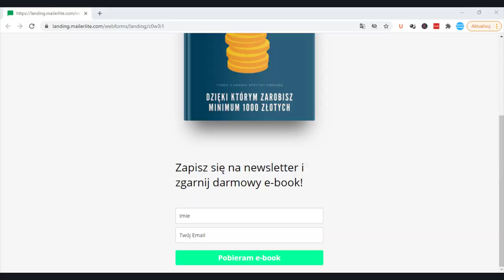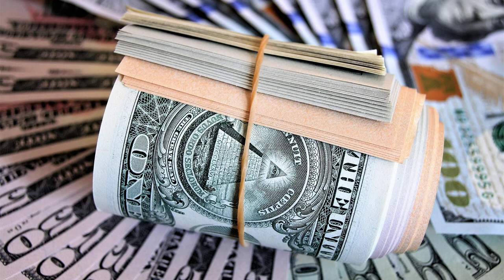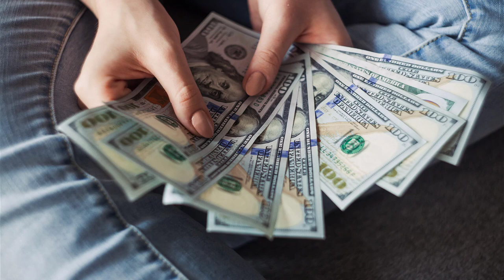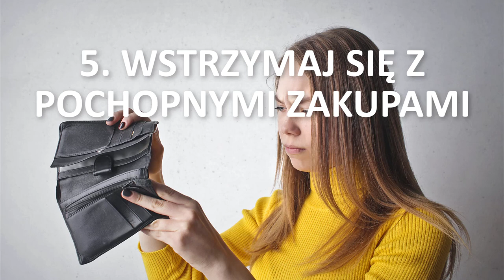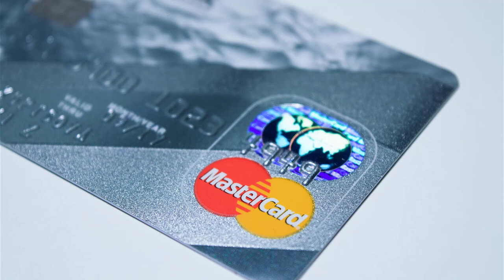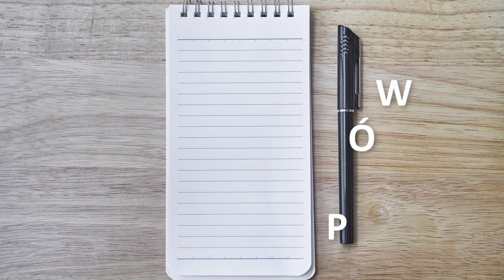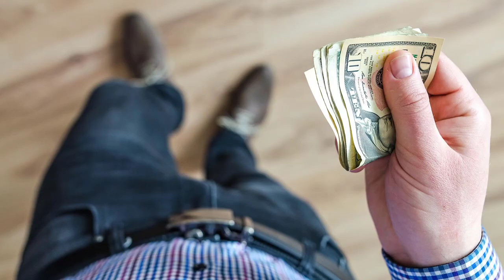💰 Twój sposób na OSZCZĘDZANIE 10 Sprawdzonych Sposobów na to jak Oszczędzać Pieniądze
Czy każdy z nas może zacząć oszczędzać pieniądze? Skąd wygospodarować dodatkowe środki? Czy oszczędzanie zawsze musi być tylko i wyłączenie wyrzeczeniem?
Jest wiele pytań, które zadają sobie osoby, chcące ograniczyć swoje koszty.
W dzisiejszym video pokaże wam aż 10 znakomitych pomysłów na to jak oszczędzać pieniądze, dzięki, którym w skali roku oszczędzicie nawet kilka tysięcy złotych.
Jeżeli więc chcesz dowiedzieć się jakie to sposoby, poznać sprytne pomysły na oszczędzanie pieniędzy lub po prostu dowiedzieć się czegoś ciekawego zapraszam Cię serdecznie do obejrzenia tego materiału do samego końca.

99 Pomysłów na rozpoczęcie swojej przygody w Internecie i Zmianę swojego życia. Sprawdź koniecznie!

W video została użyta muzyka pochodząca z następujących źródeł: Vlad glushenko, Roa Music